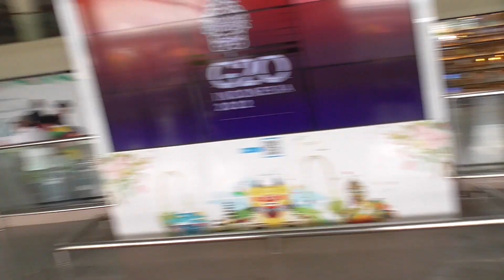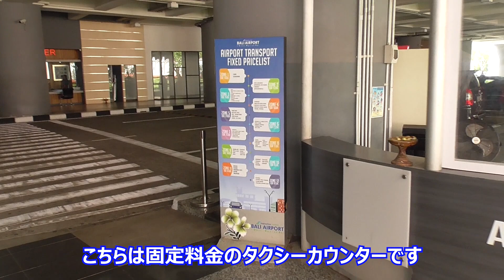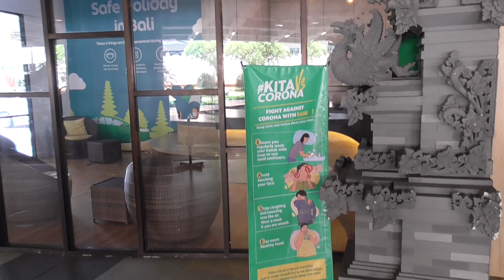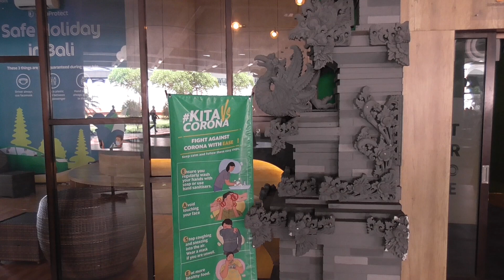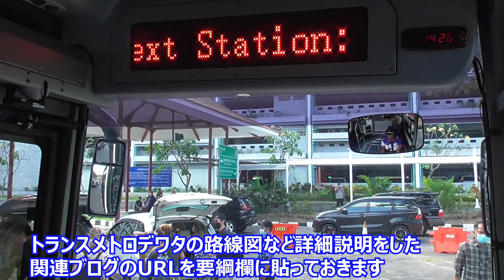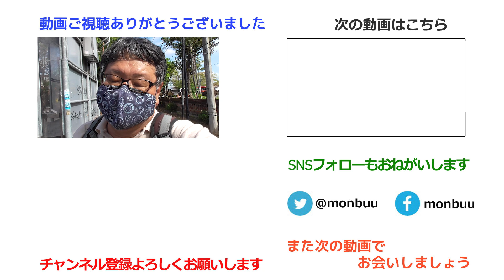【最新情報】バリ島デンパサール空港国際線ターミナルからの移動方法！エアポートタクシー＆路線バス情報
外国人観光客が戻り活気の出てきたバリ島デンパサール空港。空港に到着してから市内のホテルなどにはどうやって移動しますか？この動画は特にバリ島初めての方向けに、空港からの移動方法をまとめて紹介しています。

【目次】
00:00 はじめに
00:32 送迎サービスを利用する
01:33 エアポートタクシーを利用する
03:29 徒歩で空港外へ移動する
04:02 Grab Taxi（オンラインタクシー）を利用する
05:15 公共バスを利用する
09:08 まとめ

【関連ブログ】
公共バス・トランスメトロデワタの使い方

【BGM】
フリーBGM「コミカルレース」by Notzan ACT